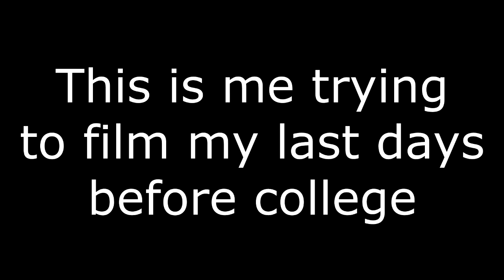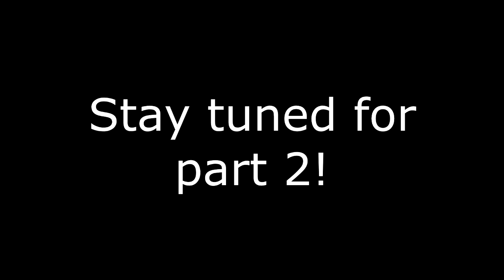Summer Vlog Before College!!! Part 1!!!!!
This is what I did before I left for college.